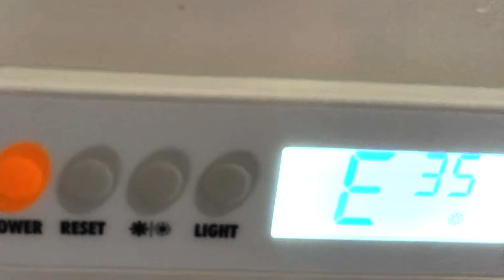Eroare E 35 Motan Kplus Mkdens Maxoptimus Green Combi Boiler Instant Centrala nu fnctioneaza, Eroare